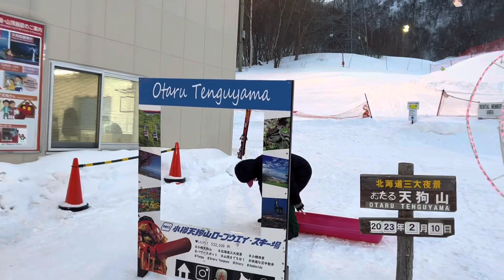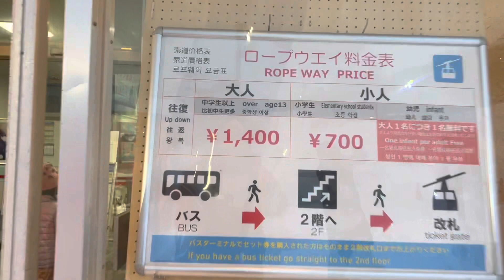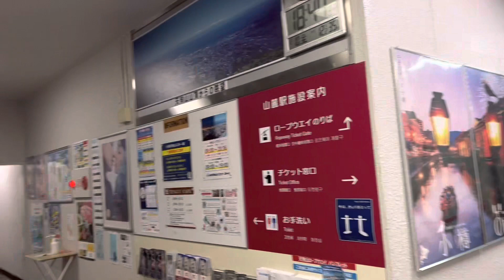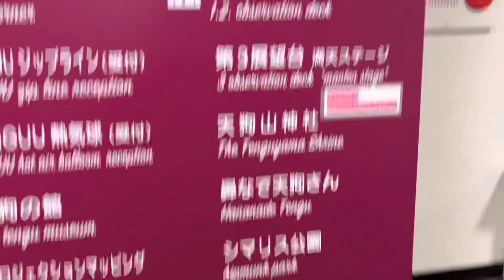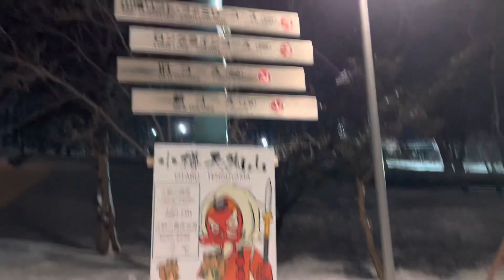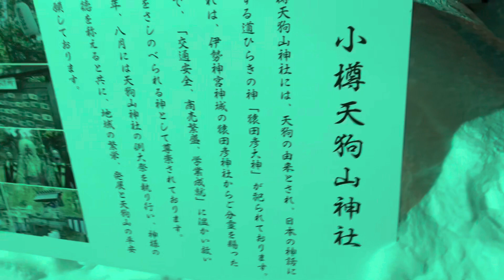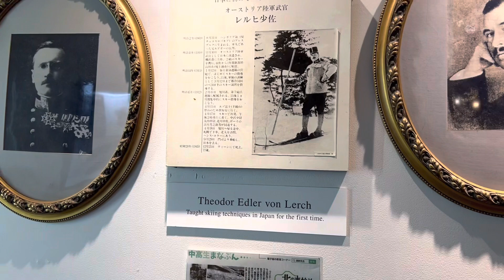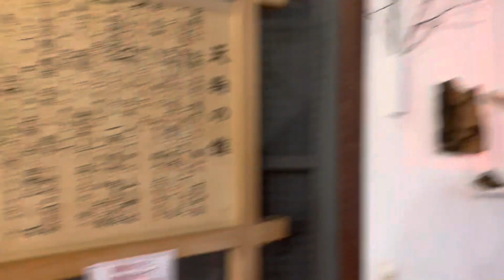Otaru Tenguyama Ropeway 10-2-2023 | Otaru Tenguyama Snow School,Ski Resort & Ski Museum | 小樽天狗山スキー場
Otaru Tenguyama Snow School
Address:
2 Chome-16-15 Mogami, Otaru, Hokkaido 047-0023